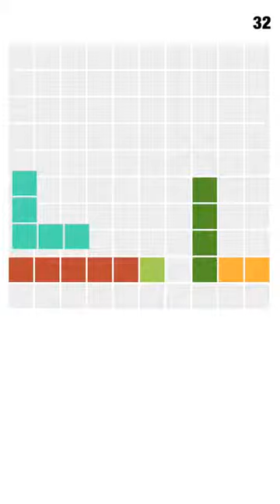Blocks! - Puzzle Game iOS For iOS - App template For Sale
Blocks! Is a new free-to-play puzzle game for iPad, iPhone, iPod touch devices.

Blocks! Is a simple, addictive, endless, easy to learn and fun to master puzzle game for all ages.